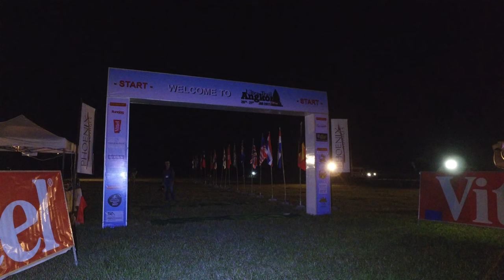Ultra Trail d'Angkor 2017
Ultra Trail d'Angkor Race in Siem Reap Cambodia. 128 kilometers through the temples and surrounding areas of Cambodia.